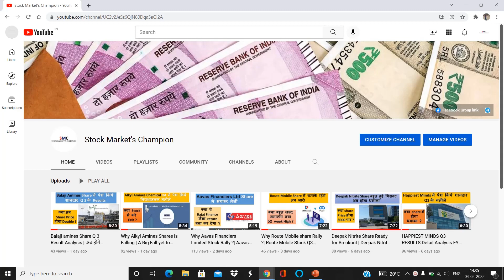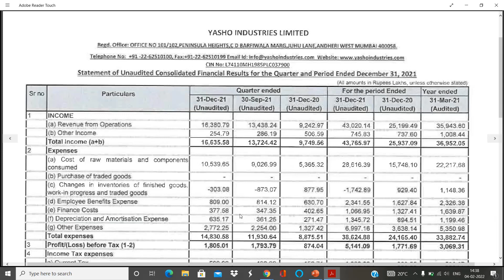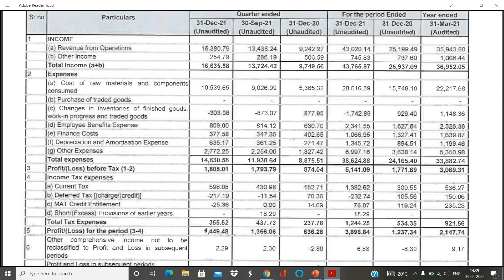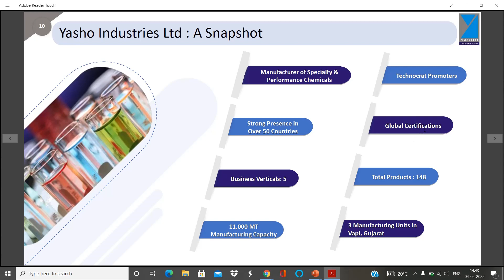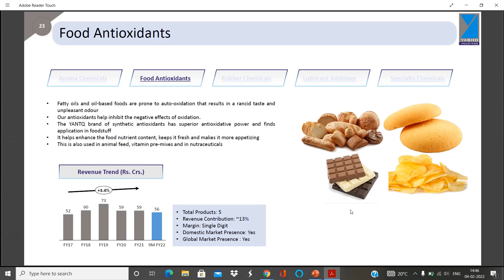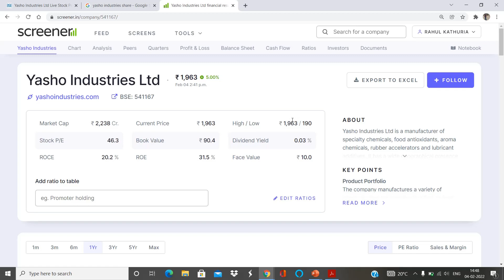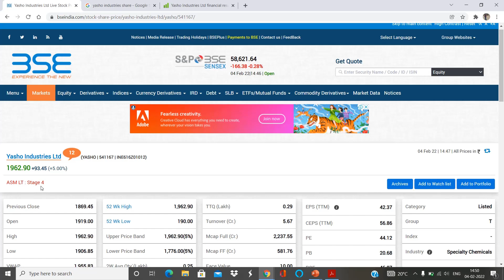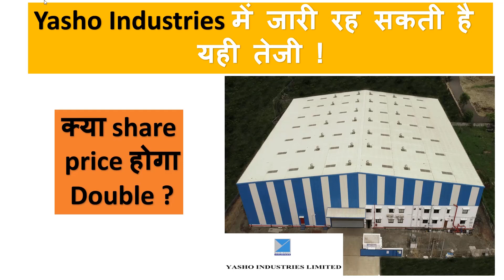A Big Rally Yet to Come in Yasho Industries Stock ? | Yasho Industries Share Q3 Result Analysis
smkc,
5 Best Chemical Stocks,
top chemical stocks,
top chemical shares
chemical stock list,
chemical shares returns,
chemical stock,
best long term investment in shares,
chemical,
5 Best Chemical Stocks,
top chemical stocks,
top chemical shares,
chemical stock list,
chemical shares returns,
chemical, stock market for beginners,
chemical stocks crash,
speciality chemicals stock,
speciality chemicals stocks,
speciality chemicals stock analysis,
best speciality chemical stocks,
list of speciality chemicals stocks,
speciality chemical stocks india,
speciality chemicals,
speciality chemicals industry in india,
chemical sector analysis,
pidilite industries share,
pidilite industries share analysis,